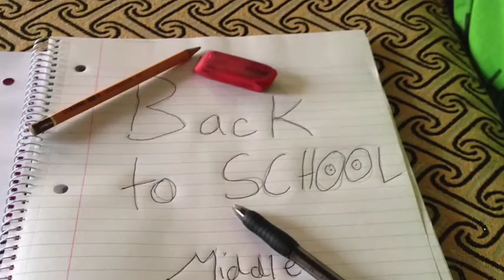Aug & Sep 2016 in Yaounde - Back to School